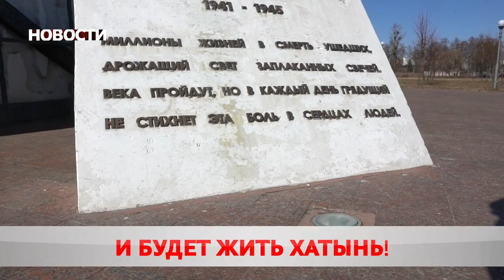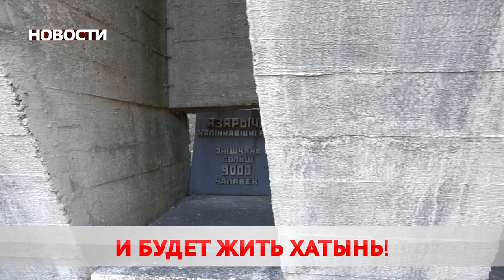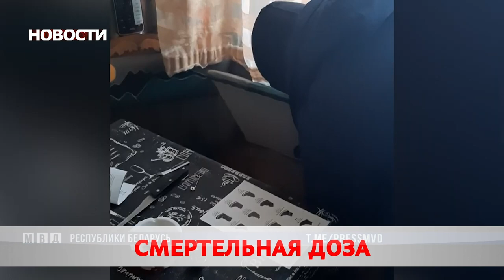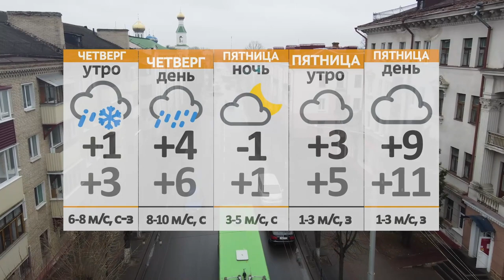Новости 23 03 22